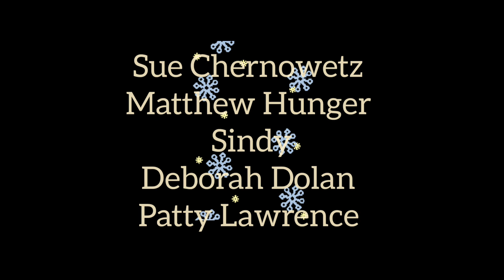Krumba & Bellina- Ep 19: Winter Solstice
Happy Winter Solstice, everyone, from the Cave of the Cosmic Spiral! Rest and find comfort in the flow of the season.
XOXO,
Krumba & Bellina